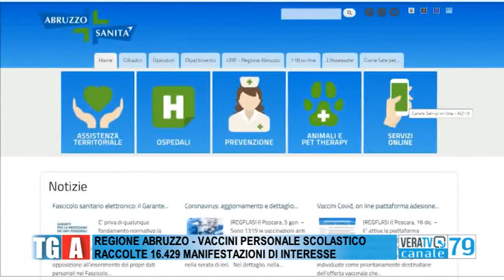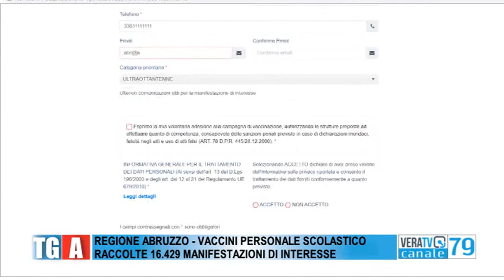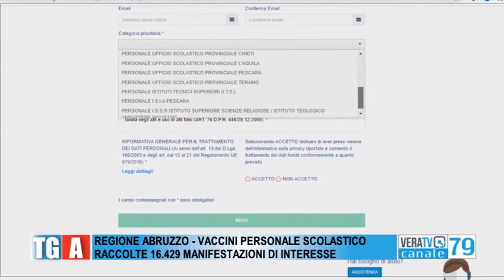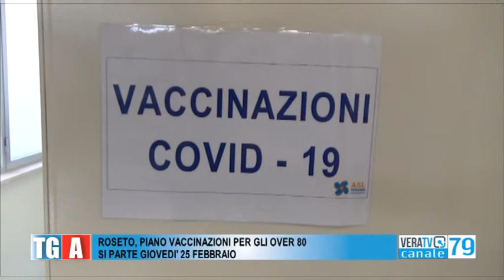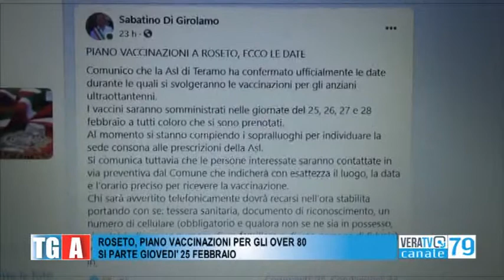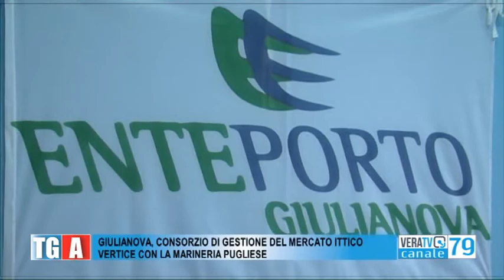Tg Abruzzo - 18 febbraio 2021